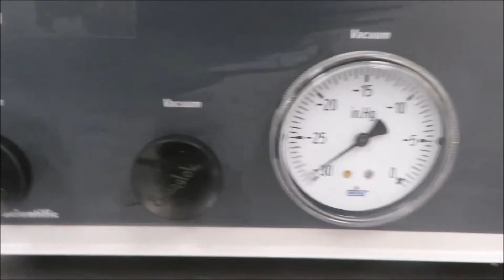Fisher Isotemp Vacuum Oven Model 281A for Sale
Fisher Isotemp Vacuum Oven Model 281A is available from The Lab World Group.